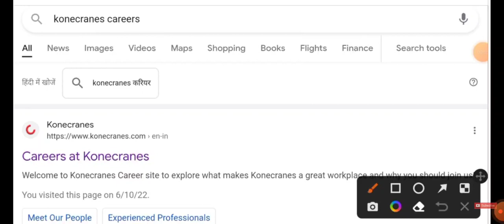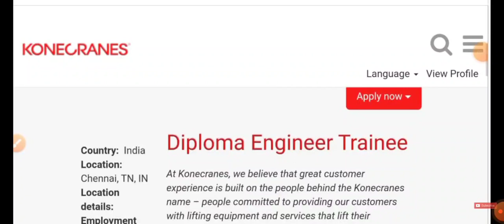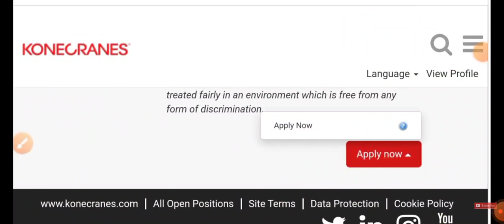Trainee Engineer Vacancies in Konecranes India I Fresher Jobs I Mechanical Jobs I EEE & ECE Jobs